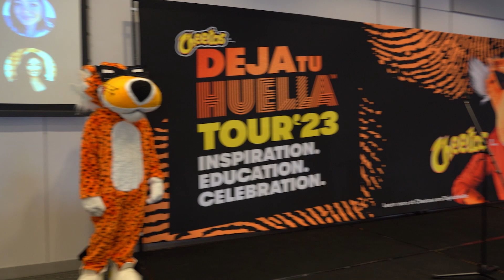MDC & Cheetos Deja tu Huella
MDC Hialeah & Cheetos Deja Tu Huella event